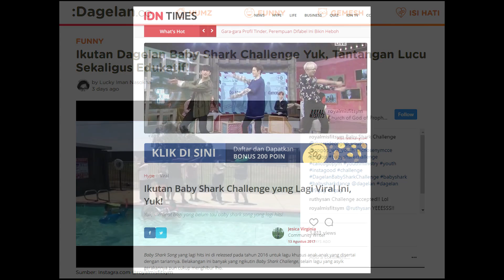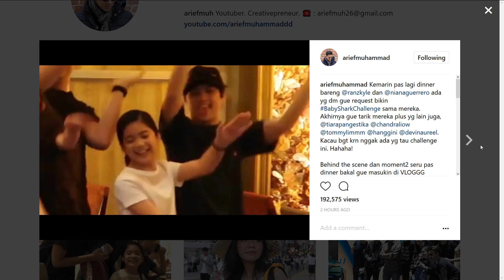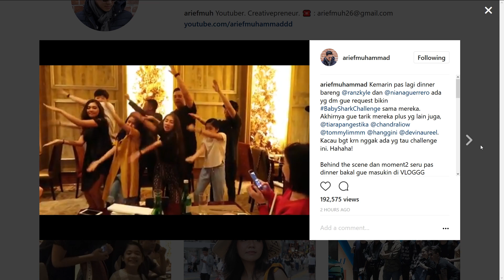Bahas Baby Shark Dance Challenge Doo Doo Doo Doo Doo Doo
Youtuber Kepo membahas challenge yang lagi viral akhir-akhir ini setelah Eta Terangkanlah yaitu Baby Shark Challenge.